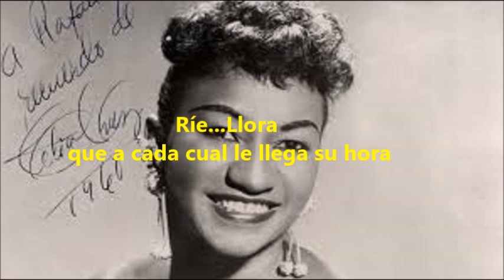Celia Cruz - Rie Y Llora con letra (Lyrics)